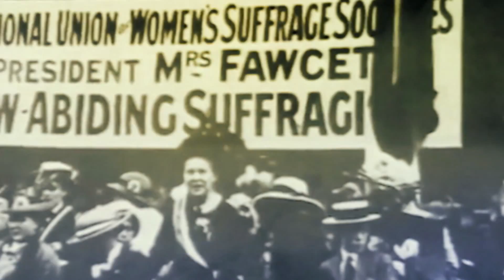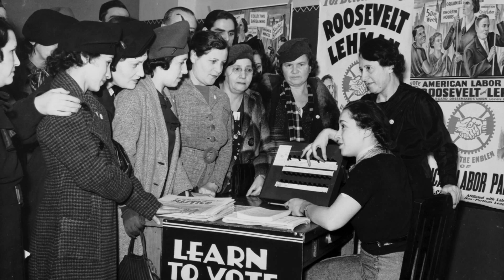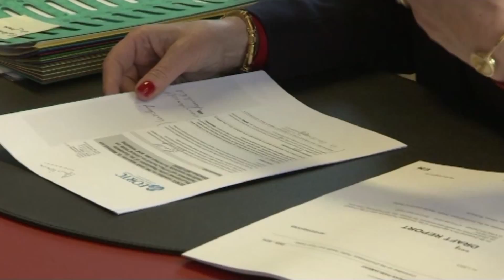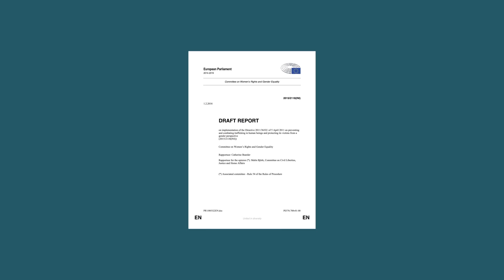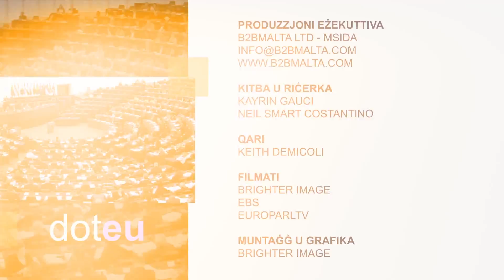Dot EU Prog 11 (2016)